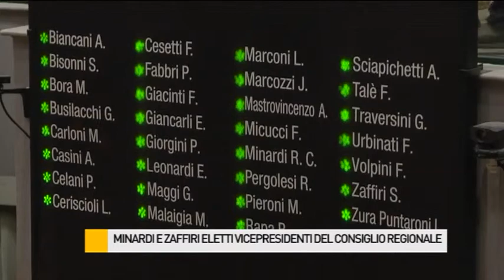Minardi e Zaffiri eletti vicepresidenti del consiglio regionale